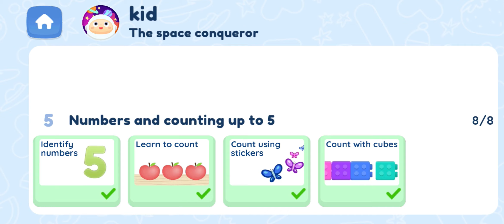Number and Counting up to 10 | Count With Cubes | Edujoy Math Academy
Welcome to Edujoy Math Academy! Join us on a fun-filled learning journey as we explore the world of numbers and counting. In this educational YouTube series, children will master the skill of counting up to five through engaging and interactive activities. Let's make math enjoyable and accessible for young minds!